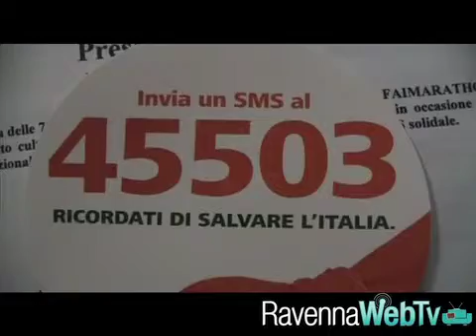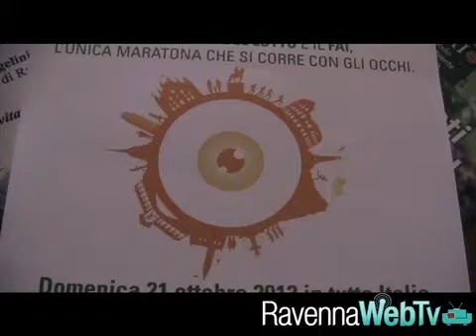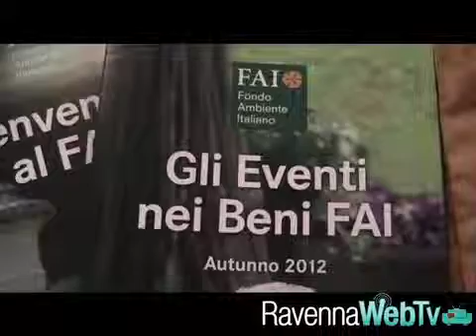Maratona del FAI - Sociale 12/10/12